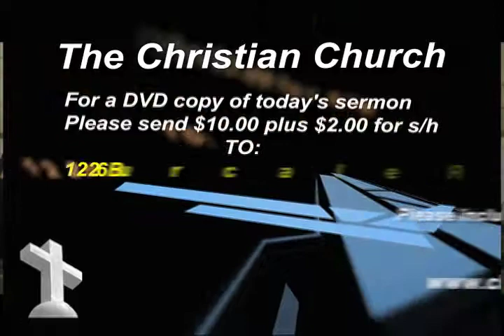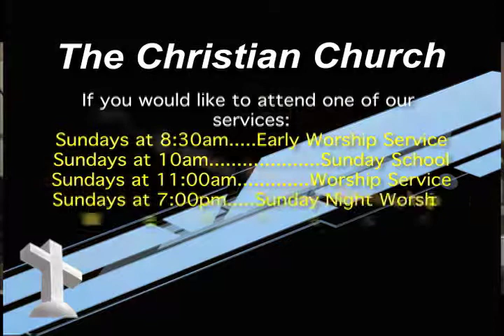Too Late? Never!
Jesus said, "I am the Resurrection and the Life. He who believes in Me, though he may die, he shall live". Please listen as Minister Joel Wilson preaches "Too Late? Never! From John 11 and the miracle Jesus performed by raising Lazarus after he was in the tomb four days! We pray that this sermon will be a blessing to you!